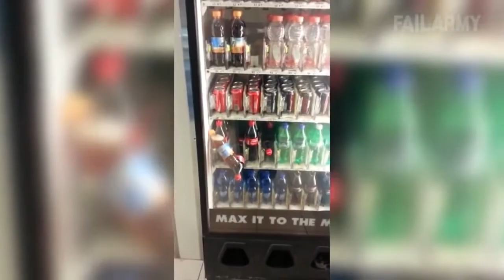Video Lucu dijamin bikin ngakak TRY NOT TO LAUGH